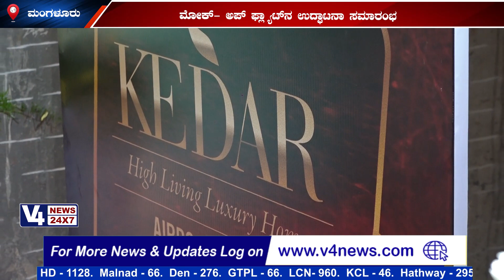Inauguration of MOCK -up-FLAT @ Derebail, Mangaluru || Mukund MGM Realty